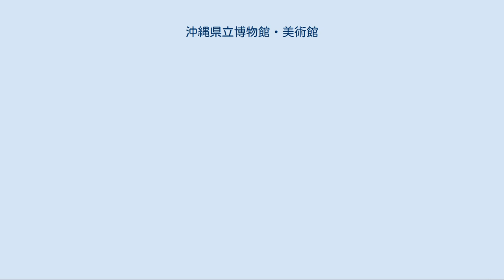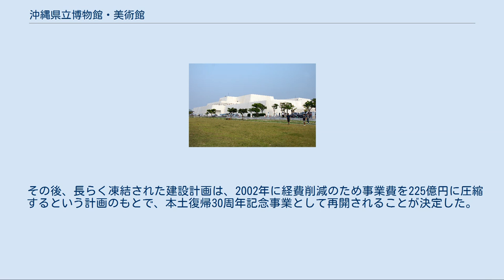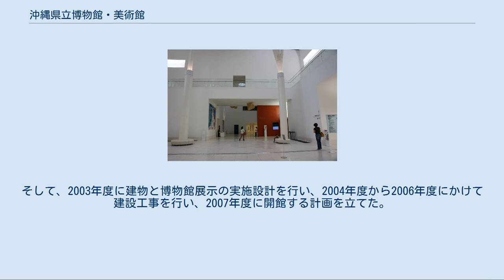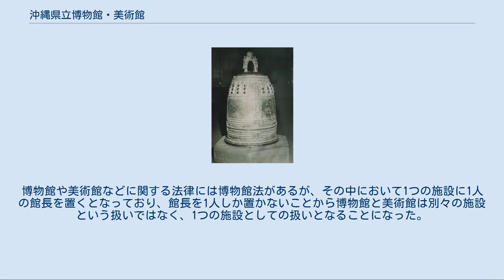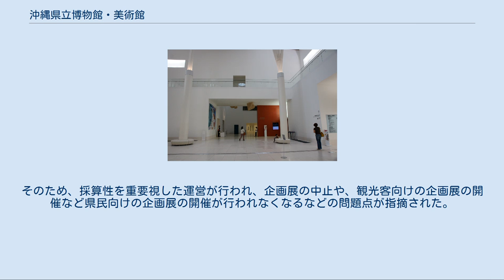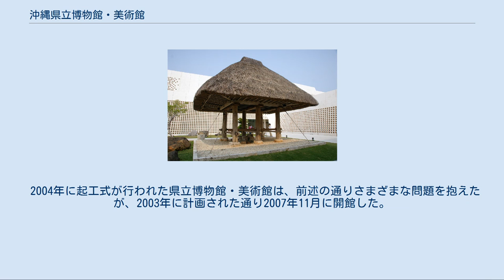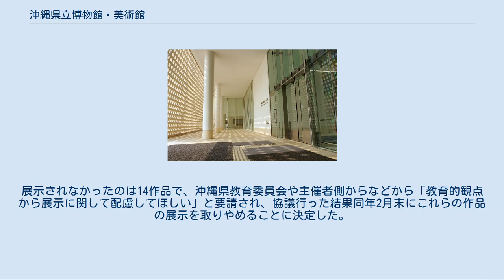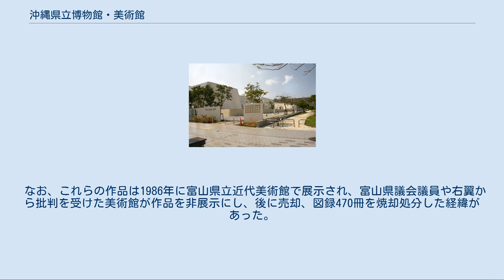沖縄県立博物館・美術館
沖縄県立博物館・美術館（おきなわけんりつはくぶつかん・びじゅつかん）は、沖縄県那覇市おもろまちにある県立文化施設。
愛称は「OkiMu（おきみゅー）」。
 博物館機能と美術館機能をあわせ持つ県内初の複合文化施設として開館した。
博物館施設としては、那覇市首里にあった前身の沖縄県立博物館に比べて2倍の広さを持ち、美術館施設は県立としては戦前戦後通して初めての設置である。
 同館の館長は博物館長と美術館長を兼任しており、博物館長、美術館長にあたる役職として副館長が2人置かれている。
博物館法において、1つの施設に1人の館長を置くことが定められているため、館長を1人しか置いていないことから博物館と美術館は別々の施設という扱いではなく、1つの施設としての扱いを受けることになった。
そのため、「沖縄県立博物館・美術館」という施設のみが存在し、その中に博物館部門と美術館部門が置かれているという状況になっており、「沖縄県立博物館」や「沖縄県立美術館」という別個の機関が同居しているというわけではない。
 博物館・美術館は、開館10周年となる2017年に、県民や観光客により親しみやすい施設を目指して館の愛称とマスコットキャラクターの案を一般公募した。
両者とも全国から応募が寄せられ、同年11月1日にそれぞれ「OkiMu（おきみゅー）」と「おきみゅーちゃん」に決定された。
 256件の応募から選ばれた愛称「OkiMu（おきみゅー）」は那覇市の会社員による案で、「おきなわ（Okinawa）のミュージアム（Museum）」を略し、「ミュー」の響きに可愛らしさと親しみやすさを表したものという。
 862件の案から選ばれたマスコットキャラクター「おきみゅーちゃん」は那覇市在住のイラストレーターによるもので、同館建物の特徴的な外観をモチーフにしている。
「おきみゅーちゃん」の設定は以下の通り。
 1966年に竣工した首里の沖縄県立博物館は、1990年代初頭には施設の老朽化が進んでいた、そのため新館への移転計画が出され、1991年には沖縄県立博物館基本構想が策定、1994年には沖縄県立博物館新館建設基本計画が作成された。
なお、1991年の時点で、那覇新都心への建設計画が一部浮上していた。
 沖縄における公立美術館の建設運動は1960年代にさかのぼる。
1961年に首里に移転した与儀の農業試験場跡地（現在の与儀公園）に文化センターを建設し、その中に美術館を建設する計画が立てられた。
実際に設置準備委員会のメンバーであった画家により建設の設計図まで用意されたようだが、実際には建設は行われず、具体的な建設計画が検討されたのは1993年からである。
美術館建設の基本構想の策定に当たり、美術家、建築家、県民からの意見が出され、それらを元に県立の美術館についてのシンポジウムが開催された。
その結果、1995年に名称を「沖縄県立現代美術館」とする県立美術館の基本構想検討報告書が作成され、さらに沖縄が独自の文化を持っているということから、「県立」であるが「国立」と同等の意味を持つ美術館として、他の都道府県立美術館とは異なる位置にあることが望まれた。
 その後1996年に博物館新館と美術館を併設する形で基本設計が行われ、1999年に着工し、2000年に開館という目標を目指したが、総事業費が395億円という試算が発表され、バブル崩壊後当時の県が財政難であったことから、建設は困難であるということでこの計画は凍結された。
 その後、長らく凍結された建設計画は、2002年に経費削減のため事業費を225億円に圧縮するという計画のもとで、本土復帰30周年記念事業として再開されることが決定した。
そして、2003年度に建物と博物館展示の実施設計を行い、2004年度から2006年度にかけて建設工事を行い、2007年度に開館する計画を立てた。
建物の建設計画自体は順調に進み、実際の開館も予定通り2007年に行われたが、管理運営に関する問題は長らく置き去りにされ、2006年以降に問題となった（後述）。
 2006年5月以降、十分な議論がないまま美術館運営に関するさまざまな重要事項が決定し、問題となった。
 名称に関しては、1995年の基本構想においては「沖縄県立現代美術館」という名称であった。
しかし、2006年5月には突...